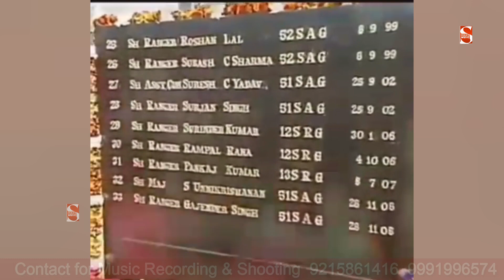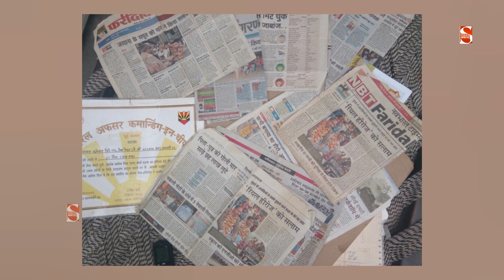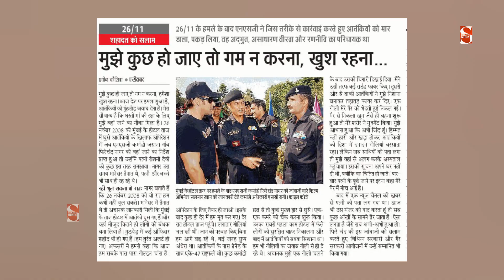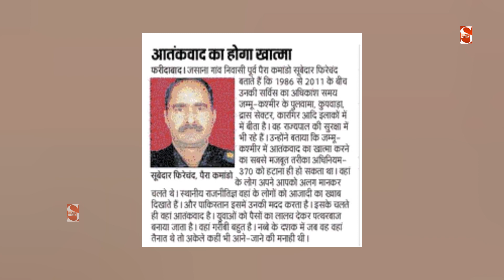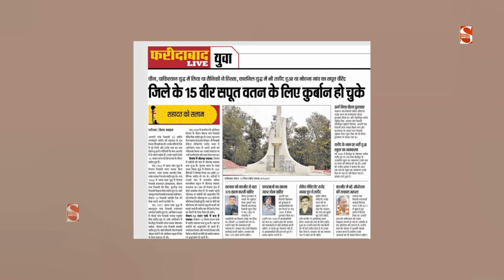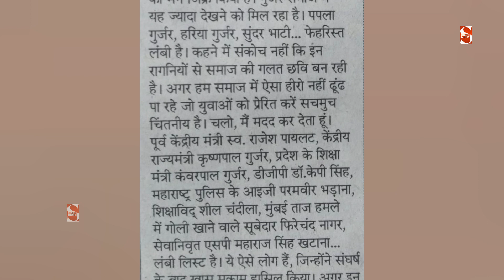बब्बर शेर फिरे चंद नागर जसाना - Fire Nagar Ragni | Suraj Khatana - Anoop Khatana | Mitrapal Bhadana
Titile - Haryanvi Ragni Competition  2020

Ragni -  Babbar Sher Phire singh Nagar

Singer - Mitrapal Bhadana , Anoop Khatana , Suraj Khatana

Writer - Bhagwan Chand Khatana Rithoj

Music -  Live